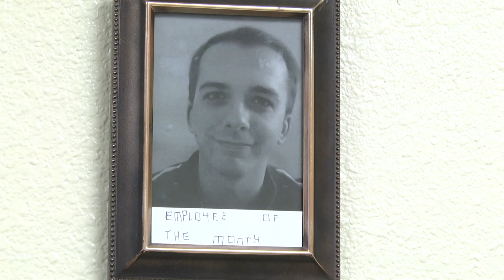Music Video Project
This is a music video I made for one of my classes. The song is Song of the Lonely Mountain from the first Hobbit movie.